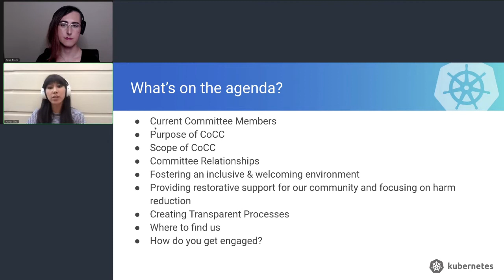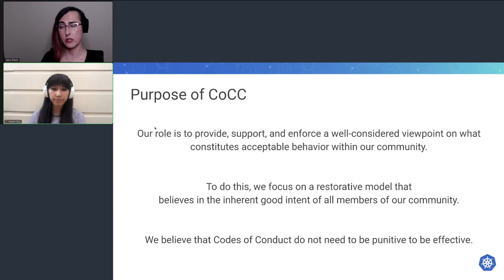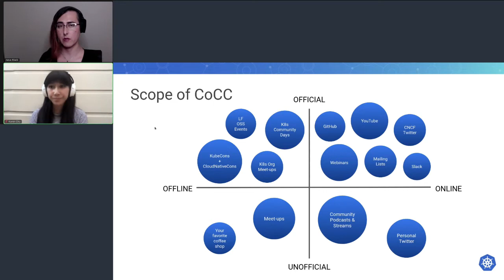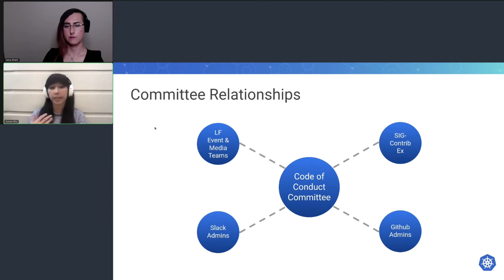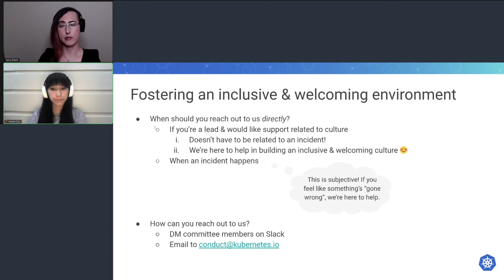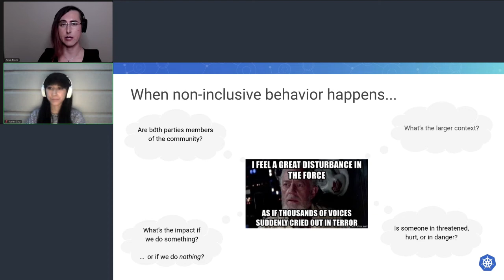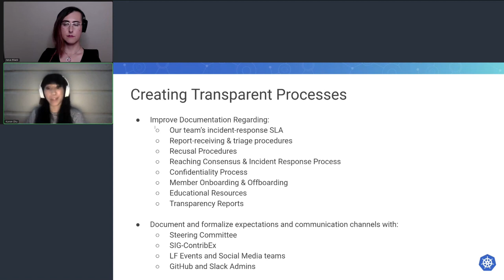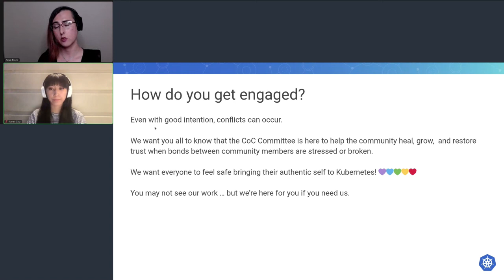What is the Kubernetes Code of Conduct Committee and What is it Working On - Karen Chu & Aeva Black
What is the Kubernetes Code of Conduct Committee and What is it Working On - Karen Chu & Aeva Black, Microsoft

The Kubernetes community has its own elected Code of Conduct Committee (CoCC) but what exactly does this group do? In this session, we will cover the purpose and scope of the CoCC, introduce the current committee members, and share our progress on public, transparent process documentation as we continue to help build a healthy inclusive open source community.